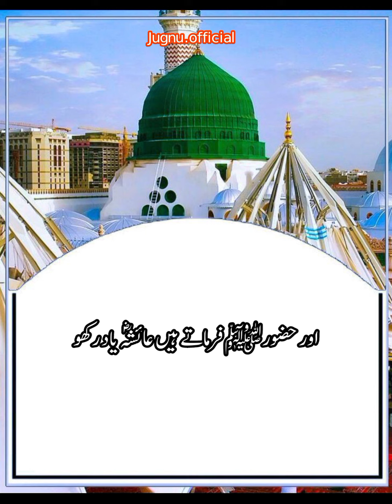Ya Allah Hisab Asaan Lena | Ajmal Raza Qadri